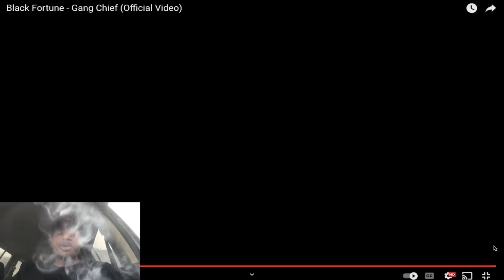Reacting to BLACK FORTUNE “GANG CHIEF”🔥🔥PERKIE GIVE ME BUBLE GUTS